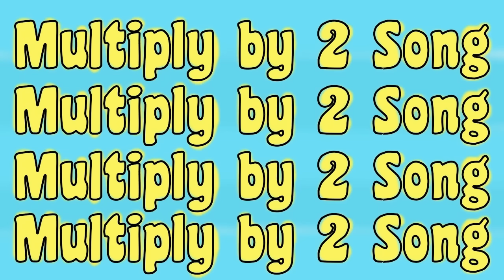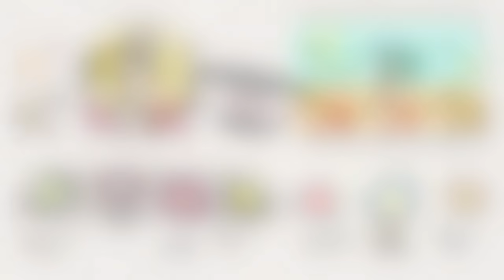Multiply by 2 Song | Multiplication Songs | The Singing Walrus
Adding to our list of counting and number songs, we wrote a song that shows children how to multiply numbers by 2.

Our "Multiply by 2 Song" is not only a simple math song, but also carries a message that promotes mindfulness in children. It shows that multiplying material possessions can be exciting, but in order to be happy, you just need to find the joy in your heart. :)

This song should work as a great teaching supplement of basic math skills for kindergarten, preschool, elementary school, homeschooling, and young learners of English (ESL/EFL).
The chorus is very catchy - sing along with your kids!

Video Summary

Our Magic Hat has the power to double anything in sight! He proudly shows you how he multiplies all kinds of things by 2, starting from 1 ball and finishing with 20 robots. However, he also shows you that there is one thing where you don't need his magical help but is easy to do for anyone - being happy! Simply find the joy in your heart and multiply it by 2. It's easy to do :D.

Lyrics of "Multiply by 2 Song"

Magic Hat

(Verse 1)
I'm a magic hat
can you guess what I do?
Anything you give me
I'll double it for you

One ball becomes two,
and two balls become four
Three cats become six
but I can do more!

(Verse 2)
Four planes become eight
Five dolls become ten
Six cows become twelve
And I can double them again!

All the things in this world
I can multiply for you (by two)
But if you just want to be happy

(Chorus:)
Just find the joy in your heart
and multiply it by two
with a little bit of magic
it's easy to doo, doo, doo, doo
(repeat)

(Verse 3)
Give me seven lovely flowers
I'll give you 14 back
Give me eight big cookies
I'll give you 16 you can stack

Do you have nine balloons?
I'll give you 18 to fly!
Here's my advice

(Chorus)

(Verse 4)
If you give me ten robots
Well, I can turn them into 20
You could share them with your friends
and you would still have plenty

(Chorus)

**All illustration, animation, music, and voice work produced by The Singing Walrus